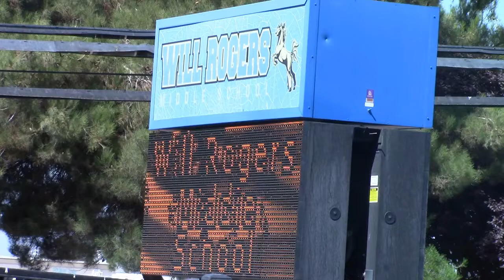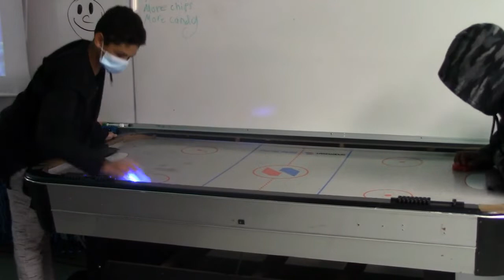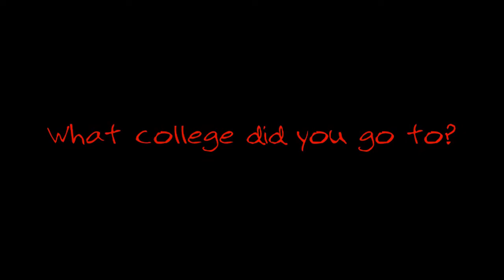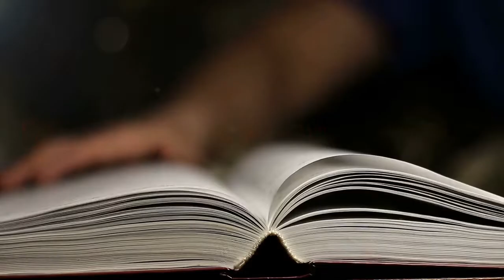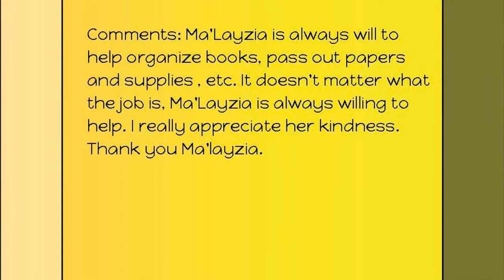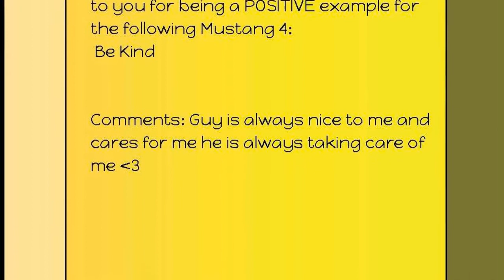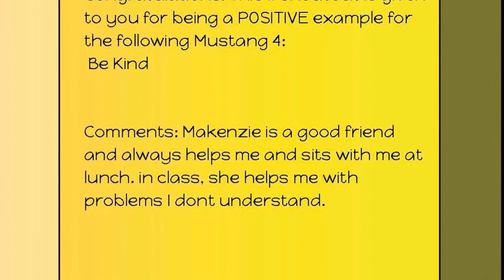October 25, 2021 MMN